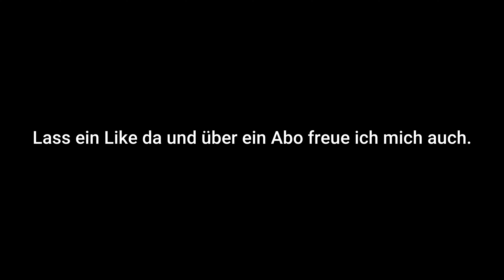Bahnübergang Blieskastel "Breitermühle (West)"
Ihr könnt seit dem 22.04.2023 auf dem Community Tab abstimmen, was für eine Strecke ich noch diesem Jahr machen soll. Am 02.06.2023 endet die Umfrage.